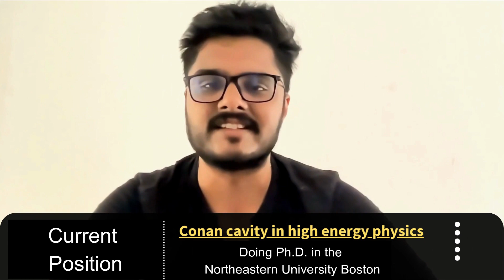Undergraduate research experience at IISER: Krishnanand karthikeyan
IISER Admission and IAT- Alumni Speaks
Production: Joint Admissions Committee 2023
Editor: Sudeep Meena